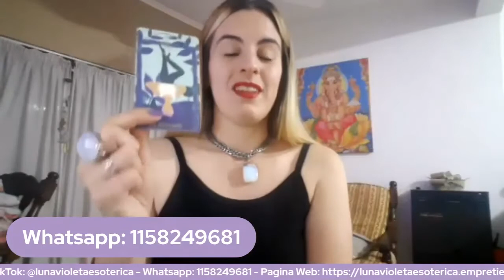LunaLlena en TAROT Y ESPIRITUALIDAD con Melisa Toledo |Jue22hs|18.11.21|P30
Jueves 22 Hs. Tarot y Espiritualidad